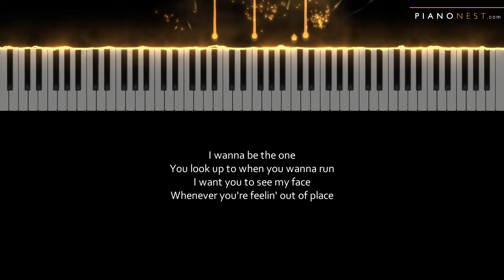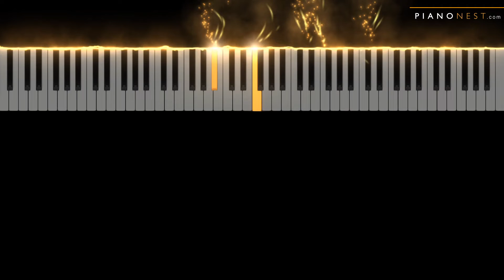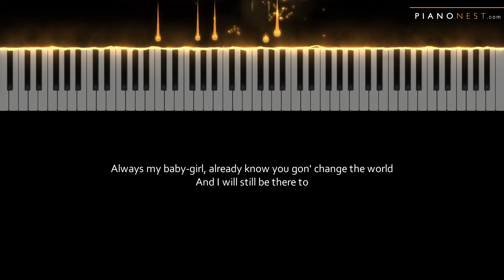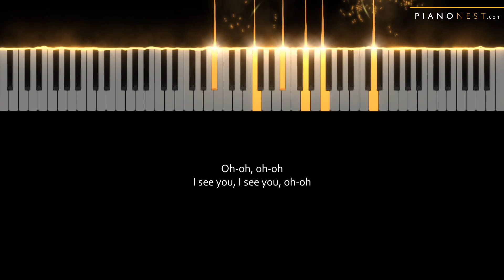Demi Lovato - ICU (Madison's Lullabye) - Piano Karaoke Instrumental Cover with Lyrics